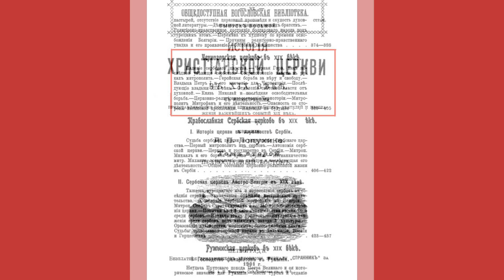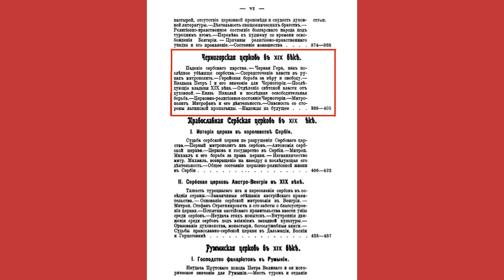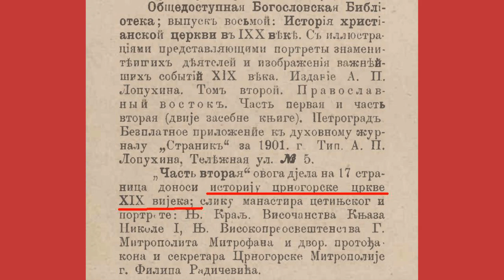„ЧЕРНОГОРСКАЯ ЦЕРКОВЬ” – poglavlje iz ruske crkvene istorije (1901)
Aleksandar Pavlovič Lopuhin (Александр П. Лопухин, 1852–1904) je bogoslov, doktor nauka, profesor Petrogradske duhovne akademije na katedri komparativne teologije (сравнительное богословие).

Piše: Vladimir Jovanović

I prije i tokom profesorske karijere sarađuje u poznatim ruskim bogoslovskim publikacijama: „Христіанско чтеніе”, „Церковный Вестникъ”, „Странникъ”. Pisao o temama iz crkvene istorije, liturgike, između ostaloga priredio izbor djela Sv. Jovana Zlatoustoga.

Drugi dio Lopuhinove „Istorije hrišćanske Crkve u 19. vijeku” sinteza je događaja iz crkvene istorije i savremenosti, tu su i poglavljâ o ondašnjim autokefalnim crkvama, uključujući i našu Crkvu.

Poglavlje „Crnogorska crkva u 19. vijeku” temelji se na prethodno objavljenim knjigama drugih autora od kojih neke o crnogorskoj crkvenoj istoriji donose, manje ili više, solidna obavještenja, ali i očite greške.

Na primjer, ne pominjući u uvodu najstariju crnogorsku crkvenu istoriju – hirstijanizaciju naših predaka i prvu državu, knjaževinu i kraljevinu dukljanskih Slovena – Lopuhin poglavlje otvara tek sa 14. vijekom, „padenijem srpskoga carstva” i inscenacijom o „Crnoj Gori kao posljednjem ubježištu serbstva”; ili, „prekrštava” dinastiju Balšića u „Balhidov”; tvrdi da je Georgij (Đurđe) Crnojević „oko 1516. godine” predao mitropolitu crnogorskome vrhovnu vlast, iako se to desilo 1496. godine; pogrešno označava 1687. kao godinu kada se „učvrstila na vlasti” dinastija Petrović-Njegoš (to se desilo deceniju kasnije); navodi da je Petar I Petrović-Njegoš pisao 1826. mitropolitu petrogradskome o „prijevodu na srpski jezik ‘Novoga zavjeta’”, mada je provjerljivo da Petar I nikada i nije pomenuo srpski jezik; za Petra II Petrovića-Njegoša – Rada Tomova, imenuje ga kao „Radotomova” – piše da je za episkopa posvećen u Kazanjskome saboru (sabornoj crkvi), iako je to bilo u Preobraženjskome saboru 1833. u Petrogradu; tvrdi da je, uoči izbora za episkopa, 1884. Mitrofan Ban arhimandrit Manastira Morača, a on je tada arhimandrit Manastira Ostroga i administrator Zahumsko-raške eparhije Crnogorske crkve... etc.

No, ovo Lopuhinovo djelo i nije pisano sa prevelikim ambicijama, već da se, čitaocima bogoslovskoga časopisa „Странникъ”, na popularan način pokušaju predstaviti činjenice o Istočno-pravoslavnoj crkvi i njezinim pomjesnim auutokefalnim crkvama.

Bezrazložno, kako se ispostavilo, Lopuhin podgrijava opasnost od unijaćenja Crnogoraca, preuveličavajući značaj konkordata iz 1886. između Knjaževine Crne Gore i Sv. Stolice, te prelazak u katoličanstvo crnogorske princeze Jelene Petrović radi udaje za italijanskoga prijestolonasljednika.

„Ali, naravno”, piše Lopuhin, „to je samo oblačak na svijetloj pozadini slavne istorije Crne Gore i možemo biti sigurni da zdravi razum crnogorskoga naroda neće dopuštiti dalje uspjehe jezuitske propagande i Crnogorska crkva, pod mudrim predstojateljstvom njezinih vladika, jačaće i procvjetati”…

Poput većine drugih ruskih autora i Aleksandar P. Lopuhin piše da je Sveti Sinod Ruske pravoslavne crkve autokefaliju naše Crkve priznao za doba Svetitelja, mitropolita Petra I Petrovića-Njegoša:

„Za njegova života i ruski Sv. Sinod je priznao autokefalnost Crkvi u Crnoj Gori”.

U originalu:

„При его жизни и русскiй Св. Синодъ призналъ автокефальность церкви въ Черногорiи”.

Objavljujem faksimile: naslovnicu „Istorije hrišćanske Crkve u 19. vijeku” prof. dr Aleksandra P. Lopuhina (II, Petrograd, 1901); dio sadržaja o autokefalnoj Crnogorskoj crkvi (str. VI); prvu stranica poglavlja „Crnogorska crkva u XIX vijeku” (str. 389); citirani dio iz knjige o priznanju crnogorske autokefalije od strane Sinoda Rusije za vrijeme arhipastirstva Svetoga Petra Cetinjskoga (str. 394); faksimil iz izdanja crnogorskoga „Književnoga lista” iz 1901. o izlasku Lopuhinove knjige (I, sv. 11, Cetinje, str. 390)…